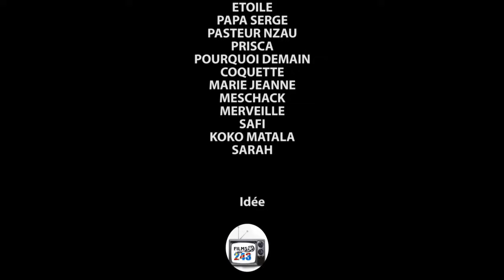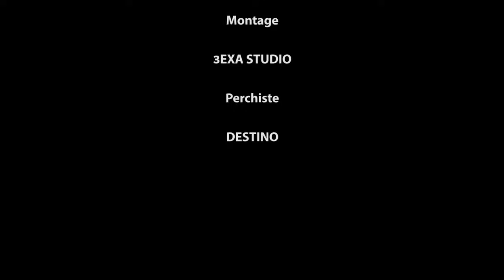SOEUR SOPHIE 5 I FILM CONGOLAIS I NOUVEAUTÉ 2024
Avec:  PRISCA, OMARIE, PASTEUR ZAWU, MA MAKAMBU, PRISCA, DAVINA, OMARI, GUY , MAMA ETOILE, LIYANZI, ETC...